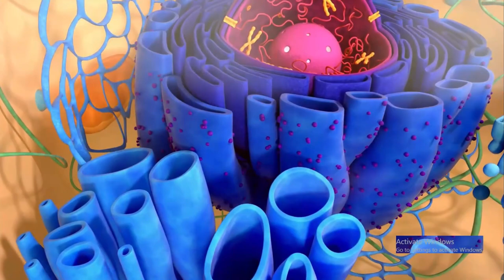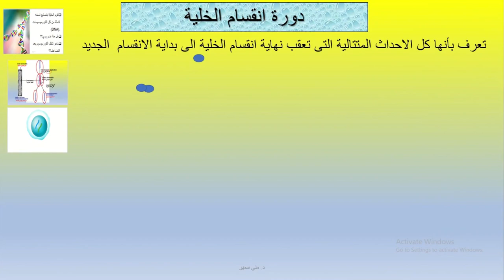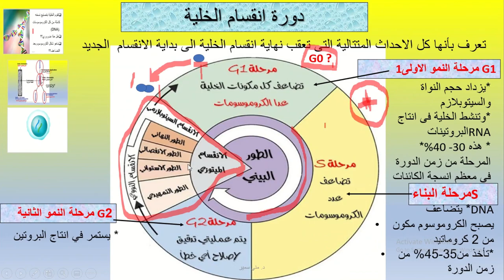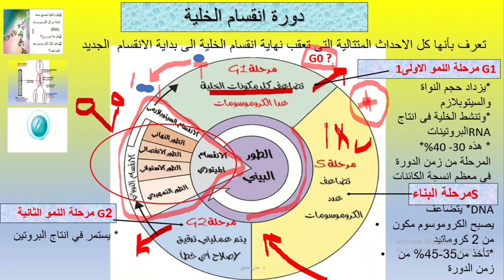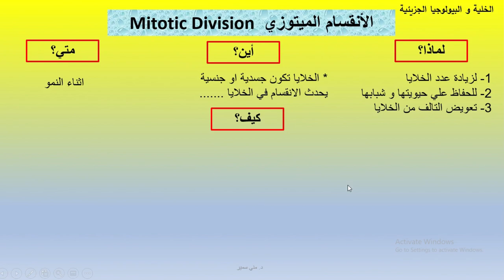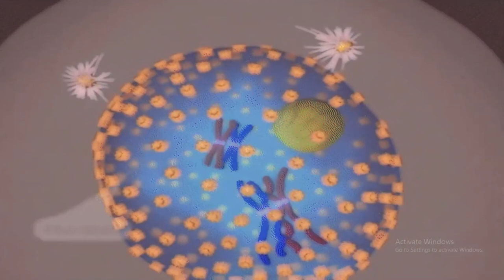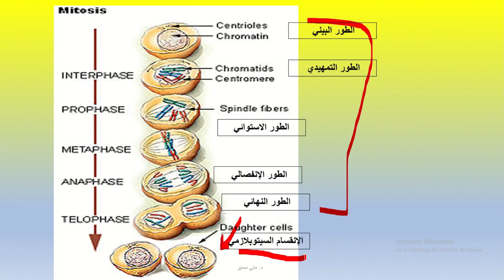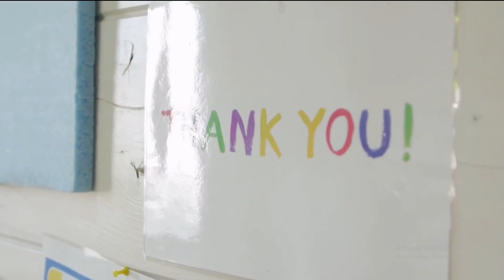دورة انقسام الخلية: الانقسام الميتوزي مالم تسمعه من قبل 2021/ د مني سمير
شرح مفصل مبسط لدورة حياة الخلية، معناها و مراحلها المختلفة
سيتم توضيح ما تقوم به الخلية اثناء مراحل دورة حياتها قبل دخولها في الانقسام
مع شرح مفصل للانقسام الميتوزي
انقسام الخلية دورة الخلية

اعرف كل حاجه عن السلامة و الصحة المهنية، أبدأ منين؟مؤهلاتها ايه؟ الدورات و مفاجأة لخريج كلية التربية

انقسام ميتوزي وميوزي:
كيف يحدث الانقسام الميتوزي:
ماهي مراحل انقسام الخلية